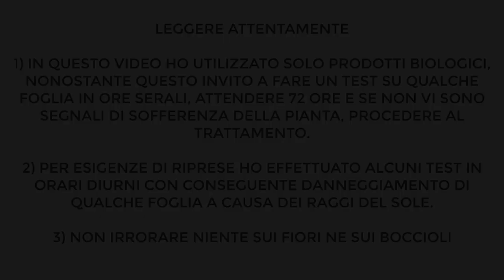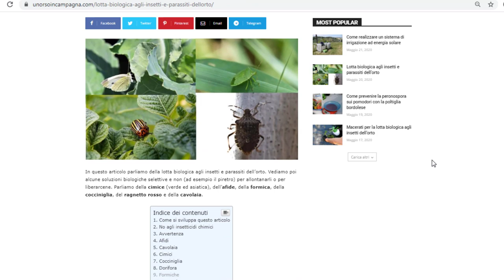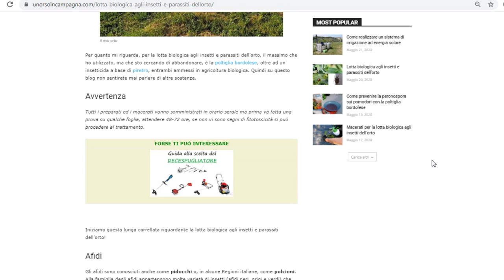Come eliminare gli afidi dalle rose. Provo due metodi naturali!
Per eliminare gli afidi dalle rose ho messo alla prova il Sapone di Marsiglia ed il macerato di ortica.  Gli afidi delle rose sono noti anche come pidocchi e sono insetti parassiti che rovinano le piante.